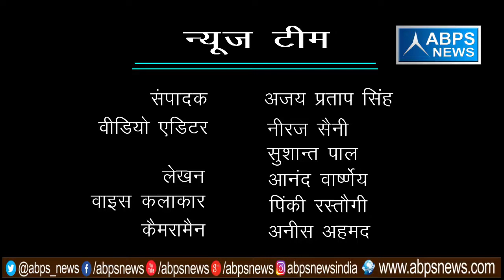गांव - उमरी बड़ी, ब्लॉक - नूरपुर, जिला - बिजनौर